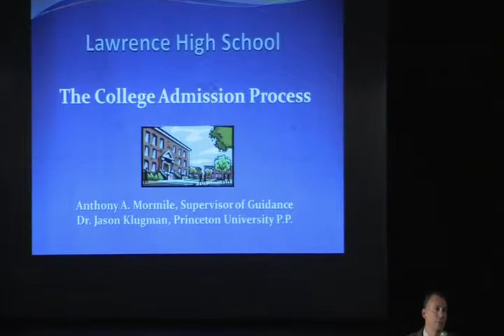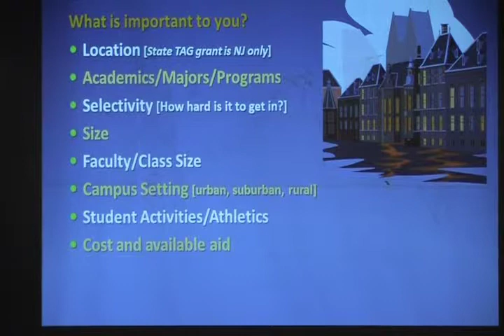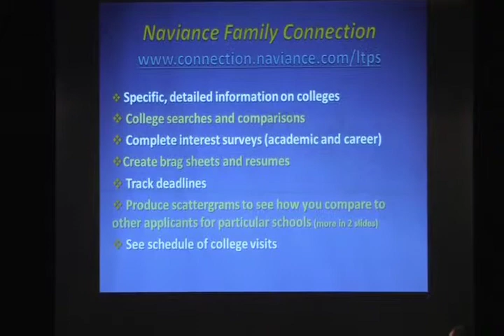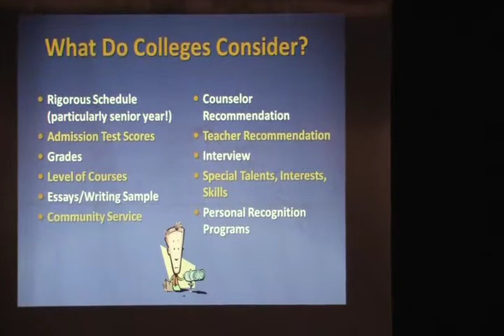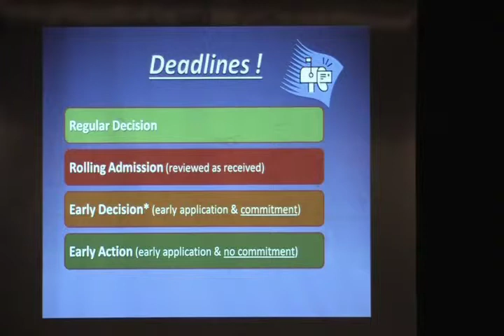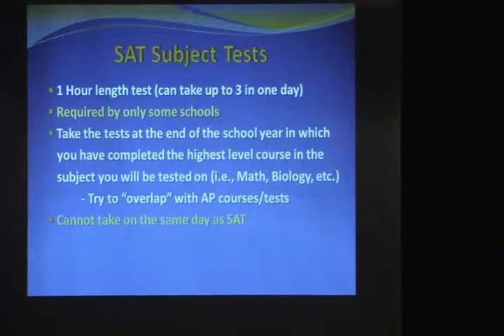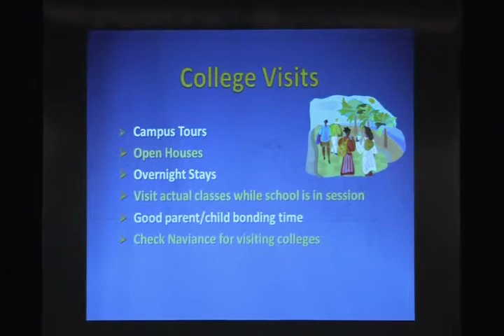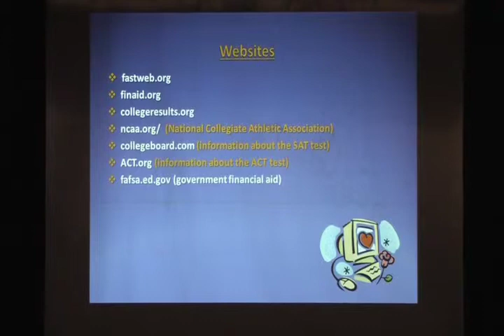LHS Sophomore Planning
In the fourth of a series of evening presentation to help students and parents navigate the college process, the LTPS guidance department hosts a seminar on college planning for sophomores. Filmed April 24, 2014.